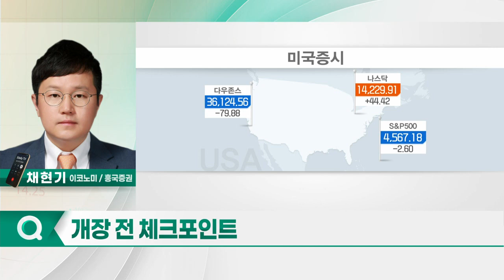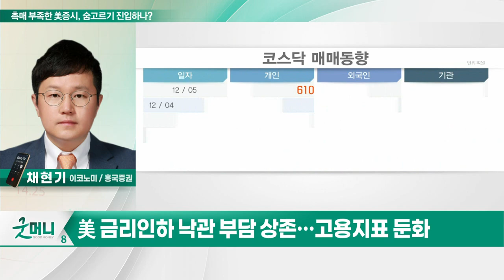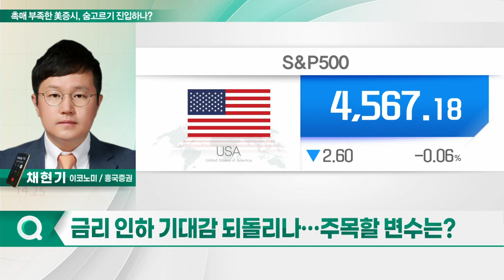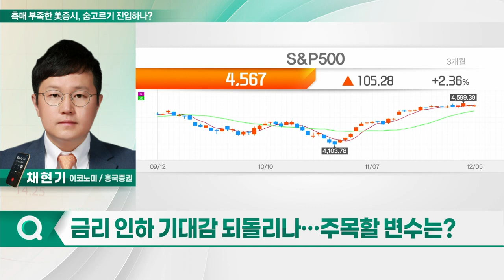촉매 부족한 美증시, 숨고르기 진입하나? / 금리 인하 기대감 되돌리나… 주목할 변수는?_투자 인사이트 (20231206)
Q. 촉매 부족한 美증시, 숨고르기 진입하나?
Q. 금리 인하 기대감 되돌리나… 주목할 변수는?